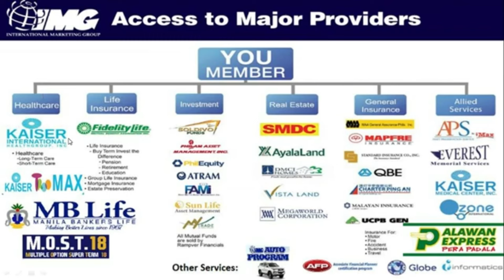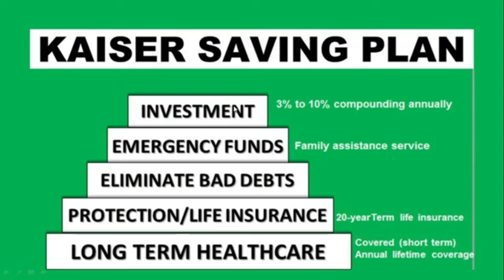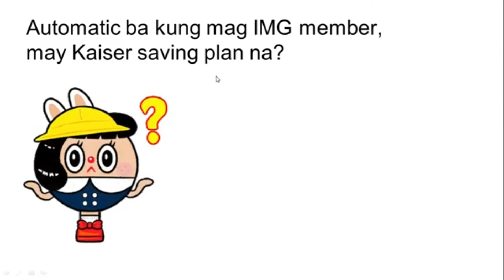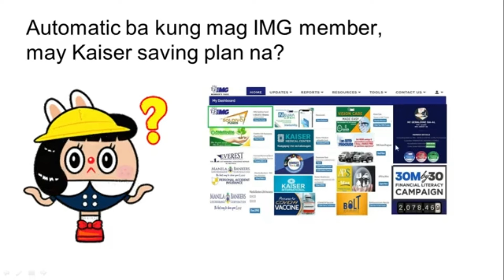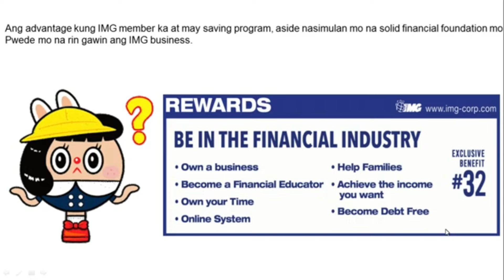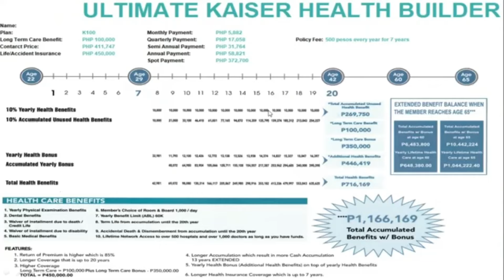ANO BA MAGANDA ANG KAISER or IMG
Ang International Marketing Group or IMG ang exclusive na broker ng Kaiser International Healthgroup.

Maganda na IMG member at Kaiser saver ang isang tao.